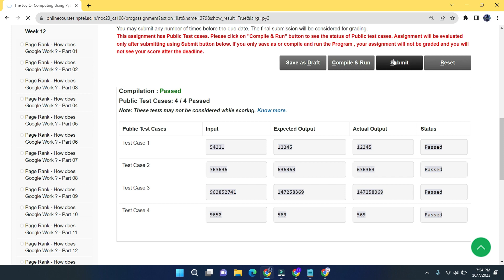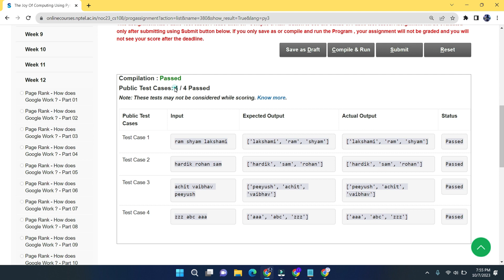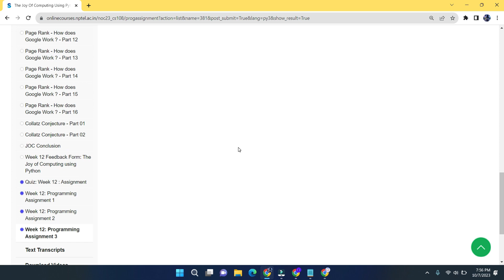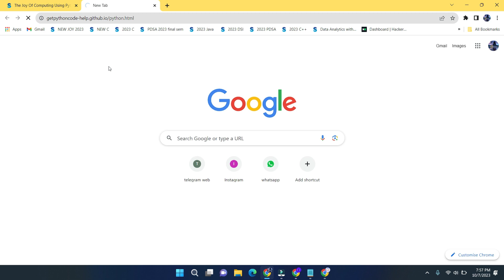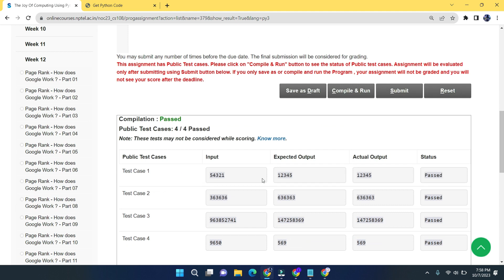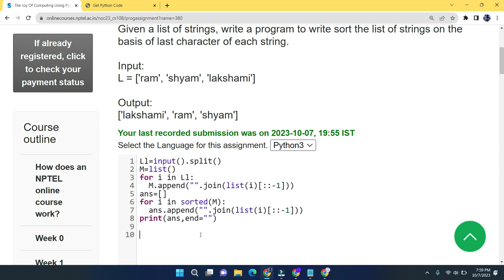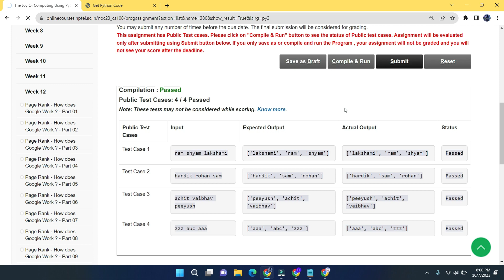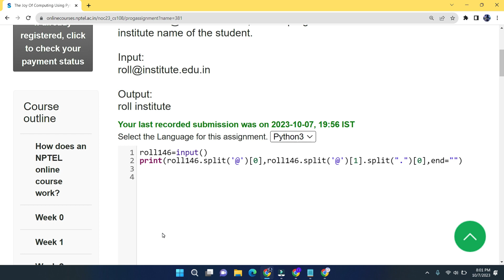NPTEL The Joy of Computing using python week 12 all 3 programming assignment answer with code link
Python

5.GET FREE PYTHON CERTIFICATE IN JUST 4 MINUTES FROM COURSERA(SUBMIT 1 QUIZ OF THIS COURSE TO GET IT )

Machine Learning

C Programming

Java